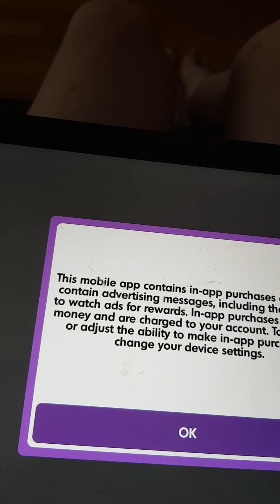Jag har alla hästar | Ever Run